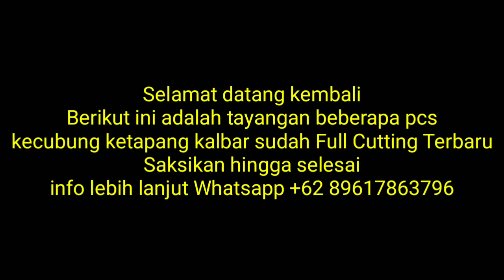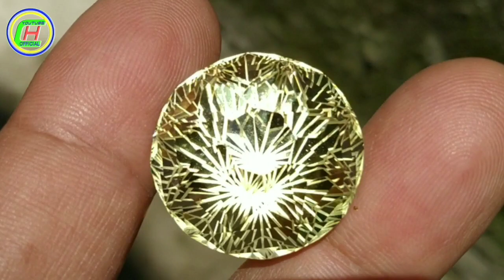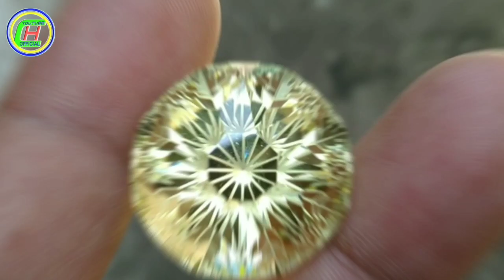Batu Kecubung Asli Kalimantan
Batu kecubung kian naik daun. Tak hanya di tingkat lokal, tapi juga nasional. Sebagian besar pecinta batu pasti mengenal batu asal Kalimantan ini. Kecubung paling terkenal ada di Kabupaten Ketapang, Kalimantan Barat. Kualitasnya memang nomor wahid. Warnanya sangat mempesona. Tak heran, banyak yang menggemari batu ini.

Di Kalimantan barat sendiri, para kolektor serta pecinta batu kecubung sendiri, belum menemukan kecubung ungu yang bagus dari daerah lain selain Ketapang.

Untuk kecubung kualitas super warnanya harus cukup. Kecukupan sangat memengaruhi kualitas batu itu, mahal atau murah jika dijual. Untuk kecubung ada spektrum warna yang harus terpenuhi. Jika kecubung ungu, warna yang begitu tua juga tidak baik. “Warna paling baik itu ungu kebiruan, tapi bukan berarti biru bentol, itu justru murah.”

Bagi pencinta batu kecubung, syarat 4C sudah lumrah: color (warna), clear (kebersihan), cut (potongan), carat (berat). Namun untuk mereka yang memahami benar batu jenis ini, ada tambahan “C” lainnya, yakni clarity (kejernihan).

Syarat kebersihan untuk kecubung mesti terpenuhi. Kecubung adalah batuan jenis kristal. Bersih tidaknya isi batu menentukan kualitasnya. Kalau di dalamnya kotor, akan berpengaruh pada keindahan warna yang dipancarkan.

Untuk potongan, menjelaskan tidak banyak pengasah kecubung yang tahu bagaimana membentuk batu tersebut agar berkualitas. Ada hitung-hitungannya, tidak sembarangan. Bukan sekadar cembung ke atas dan kerucut di bawah.

Karat untuk batu mulia berbeda dengan emas. Jika emas, karat sebagai pengukur kemurnian batu, tetapi dalam batu mulia karat merupakan satuan berat. Ilham menyebut kecubung yang kualitas super rata-rata 20 karat. “Itu standar perdagangan untuk kecubung.”

Syarat tambahan adalah kejernihan. Sebenarnya kejernihan tidak jauh berbeda dengan kebersihan. Syarat kejernihan hanya ditambahkan karena kebersihan kecubung memiliki karakter berbeda dengan batu lainnya. Di dalam kecubung ada yang disebut air, asap, atau kabut. Bagi kecubung kualitas super kabut tidak boleh sampai tiga bagian jumlahnya. “Paling bagus itu hanya ada satu asap,” jelasnya.

Sebenarnya, hampir semua daerah di provinsi ini, kecuali Pontianak, memiliki potensi kecubung. Setelah kecubung sempalai, muncul lagi fenomena baru, yakni kecubung biru muda atau biru laut. Ditemukannya di Ketapang sekitar 2012.  Ternyata, kecubung biru bukan jenis amethyst. Bisa dikatakan bukan jenis kecubung.

“Setelah kami tes di lab ternyata aqua marine. Material pembentuknya justru lebih dekat dengan zamrud,” jelasnya.

Ada pula kecubung bensin, teh, dan cincau yang warnanya mendekati hitam. Ketiga kecubung ini hampir sama karakter warnanya. Masuk dalam level tengah dari sisi harga. Sedangkan paling murah adalah kecubung hitam.

Dalam dunia perdagangan batu mulia digolongkan menjadi tiga, batu permata (precious stones), setengah permata (semi precious stones), dan batu hias (ornamental stones). Sarjana Geologi Universitas Pembangunan Nasional (UPN) Jakarta itu mengatakan kualitas gemstone ditentukan oleh bentuk, ukuran, warna, kilap, transparansi, goresan, kekerasan, pecahan, berat jenis, dan fluoresent. “Kriteria itulah yang membeda-bedakan batu mulia,” ungkapnya.

Di Kalbar, total sumberdaya batu mulia yang sudah diketahui adalah 856,56 ton. Jumlah itu tersebar di seluruh daerah. Sigit mencontohkan, di Landak ada di Kecamatan Kualabehe dan Airbesar.

Di Ketapang tersebar di
Dan desa lainnya.

Batu mulai yang ada di perut bumi Kalbar beragam. Mulai dari kualitas terbaik sampai yang rendah. Yakni diamond, amethyest, citrine, rose quartz, corundum, chalcedony, pyritic jasper, milky quartz, quartz crystal, tourmaline, hematite, kuarsit, granit, dan serpentinit.